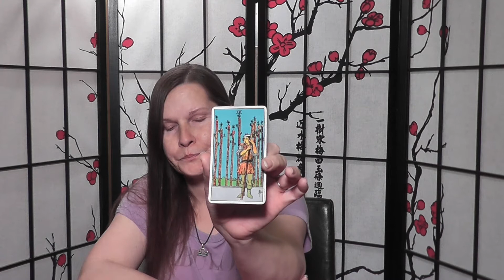Tarot Card Lessons Made Easy: Highlighting The 9 Of Wands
Lady Leeanna talks about the 9 of wands in the Rider Waite deck of cards. She goes into it's meaning in depth be it the upright & reversed meaning. She mentions most all of the symbols in the cards & indicates that you should give your ideas on the card in the description board below her video.

Please show your support to me and my hard work on these videos & we can also hopefully go commercial free and bring to you better content. Every little bit helps guys be it one dollar or more!
Here are the links you can use to do that with. Blessings my friends:

$Leeanna Treece

2ond channel,
Witchcraft Wicca Eclectic Spirituality on Youtube:

Acquire a 30 Minute low cost reading from me via Facebook or Skype, They are very reasonable and it's a good way to show your support and further benefit!